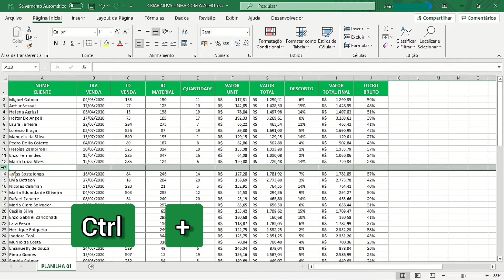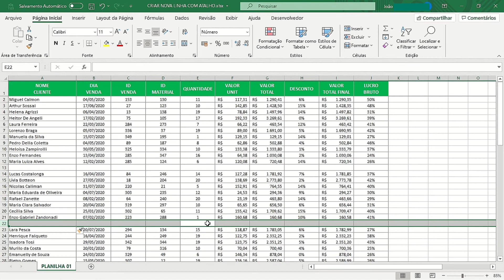Super dica de Excel! Como adicionar nova linha com atalho do Excel.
Neste video aula de Excel você irá aprender como adicionar nova  linha com atalho do Excel. Essa dica de Excel é muito importante pois você não irá mais precisar utilizar o mouse para fazer essas alterações, apenas com atalhos do teclado você conseguirá.

Para você que possui nível básico, nível intermediário, ou nível avançado, este vídeo aula de Excel é ideal para você aprender de forma prática, fácil e rápida! Poupe tempo e esforço, e melhore seu dia dia!